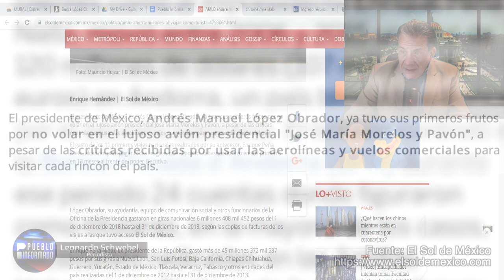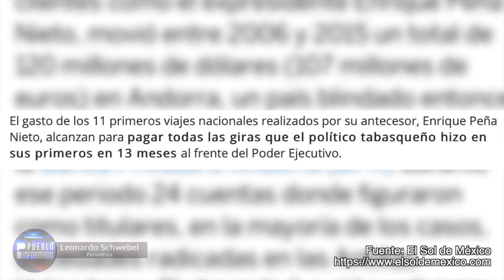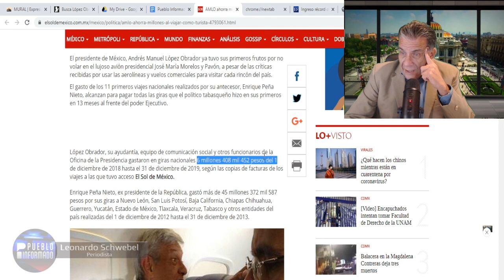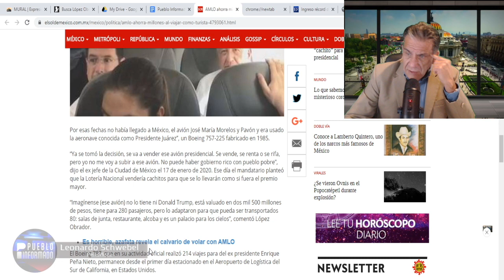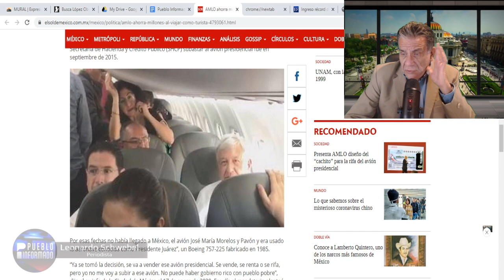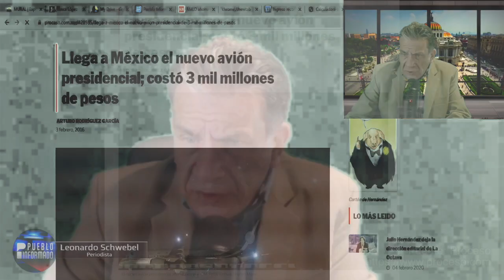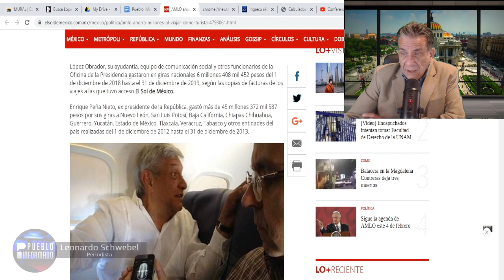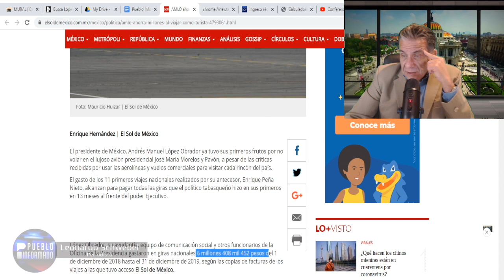Comparativo entre usar avión presidencial o viajar en vuelos comerciales